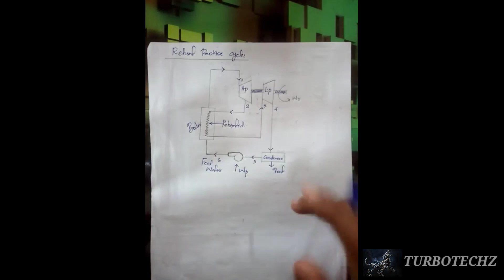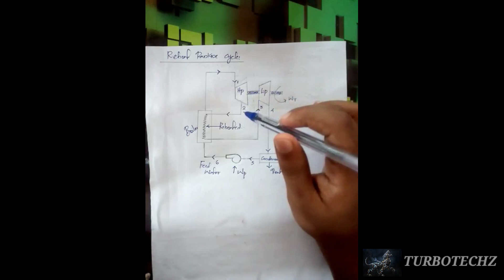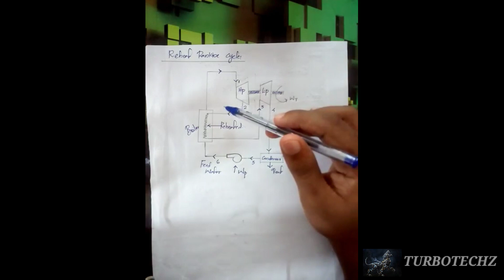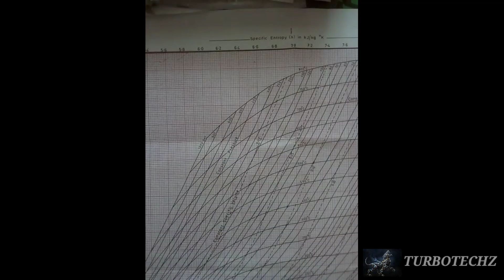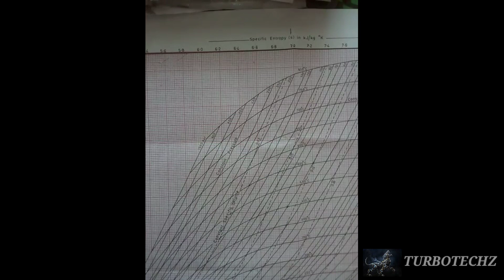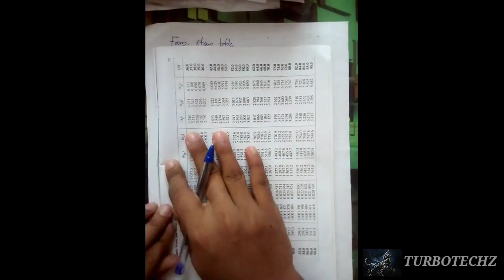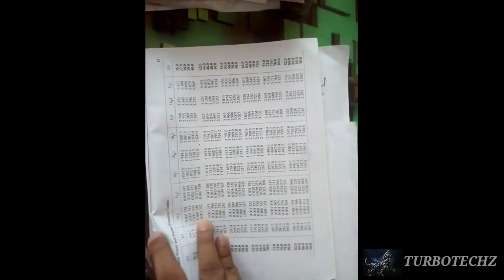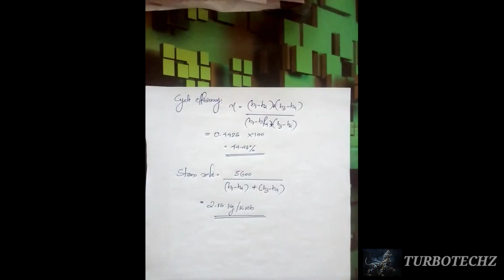Reheat rankine cycle problem explained in malayalam.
Reheat Rankine cycle using mollier diagram explaned in malayalam. And also Explains
Process(block) diagram of rankine cycle

Hey guys, Today Anandakrishnan is going to teach you a problem on Reheat Rankine Cycle using mollier diagram. We hope you will understand this. If you have any doubts please comment.

Links I used for this vedio are above.